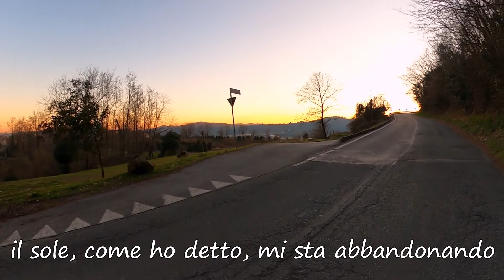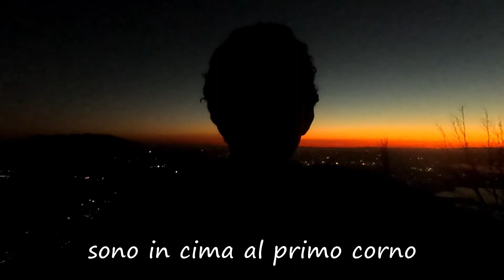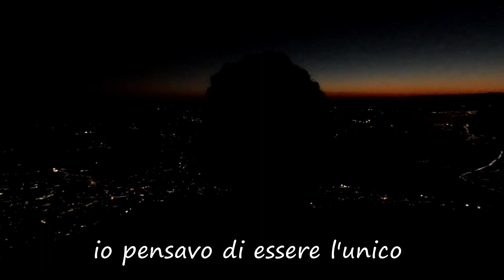Biathlon sul Monte Barro | Ho rischiato di congelarmi le mani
Ero indeciso se andare a correre, andare a farmi un giro in bici o andare in montagna...
alla fine ho deciso di andare fini alla base della montagna in bici e poi ho scalato al montagna di corsa :) così sono riuscito ad appagare tutti i miei desideri senza escluderne nessuno

L'unico disguido? il freddo che ho preso quando calata la sera mi sono buttato a tutta velocità giù dalla discesa di colle. Inutile dire che la prima parte del corpo colpita sono state le mani che mi hanno fatto piangere dal dolore una volta rientrato a casa

Questo perché non sono capace di valutare l’abbigliamento adatto alle condizioni ambientali